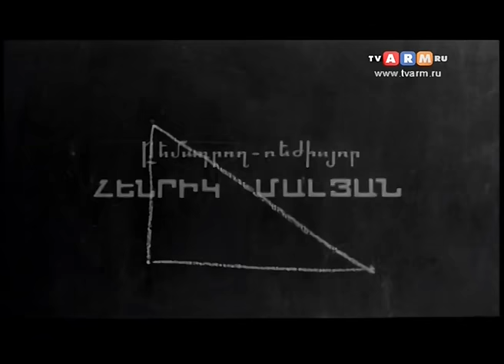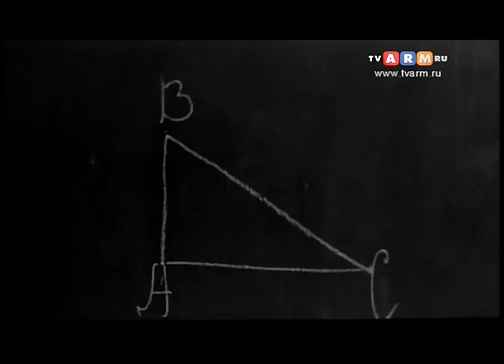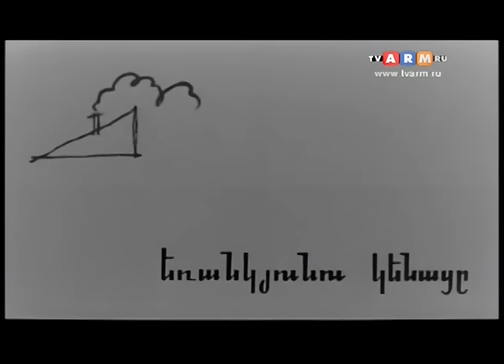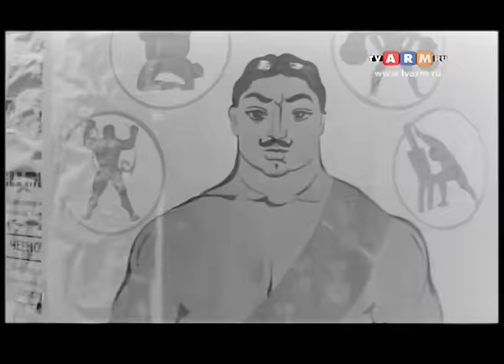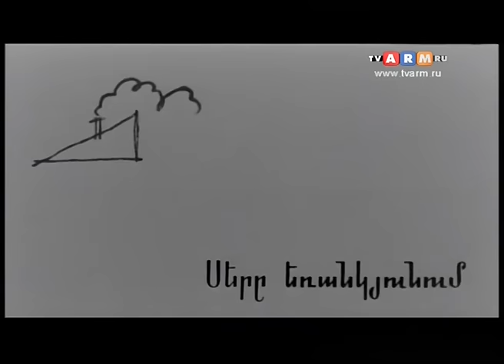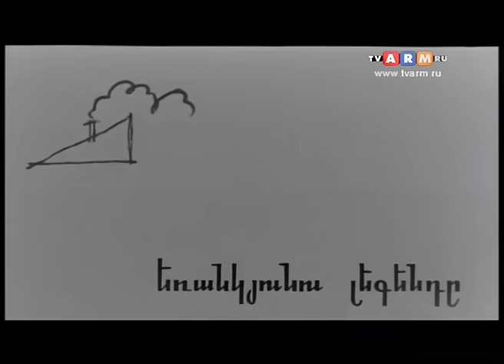Треугольник (1967 год) драма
Тринадцатилетний Овик всегда был рядом с пятью неунывающими кузнецами. О них он и рассказал — весело и с любовью. Вначале Мко женился на русской девушке. Друзья не сразу приняли и полюбили Любу. А когда в небе стали летать самолеты, Гаспар поднялся высоко в небо и не вернулся. Потом началась война.
Мко и Люба ушли на фронт и тоже не вернулись. Овик вырос, простился с городом и уехал учиться...